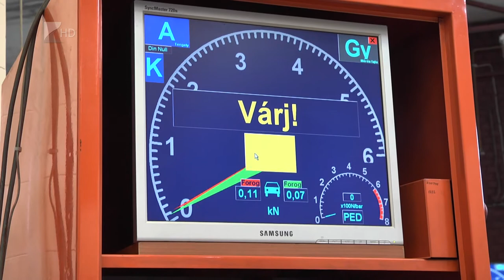Tavaszi átállás - Kölcsey Tv